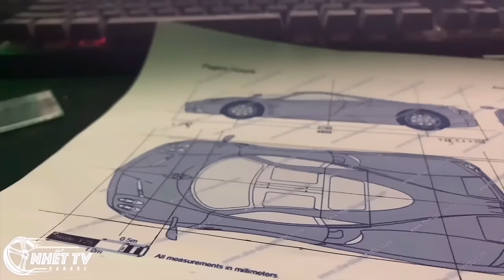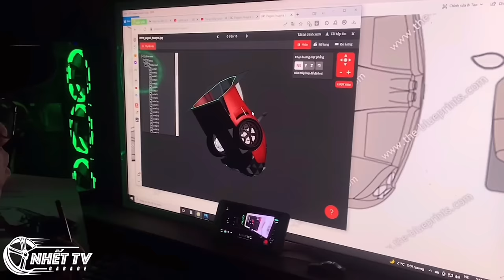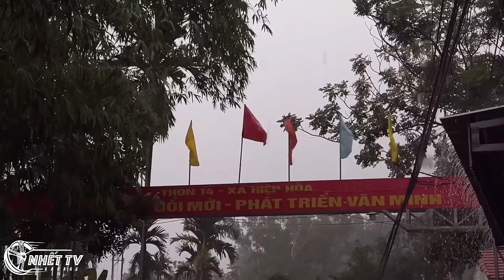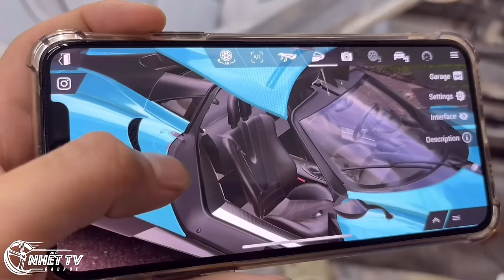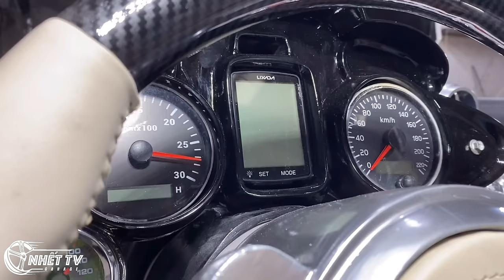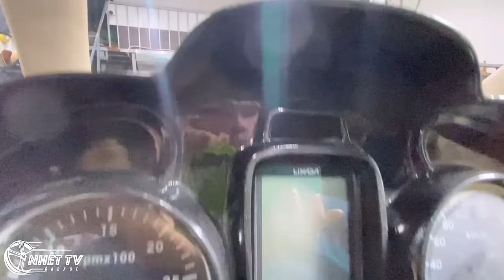I Turned A 200 USD Old Toyota Into A Supercar After My Girlfriend Left Me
This is a video about the process of a father creating a supercar from an old Toyota car as a gift for his son and this is the entire process that all his associates and team  We have created a model inspired by a world famous supercar, Pagani
We wanted to create a super set of models that recreate the most beautiful supercars in the world so we made a worthy reproduction inspired by the Pagani Huayza supercar of the famous supercar company.  Pagani crowd.  All of these works we want to create are an inspirational story with dreams and it is not for commercial purposes!

Hope we get your support around the world, we will try more.  we are poor rural boys with big dreams, we are from vietnam, nice to meet you.
© Copyright by NHẾT TV channel#pagani